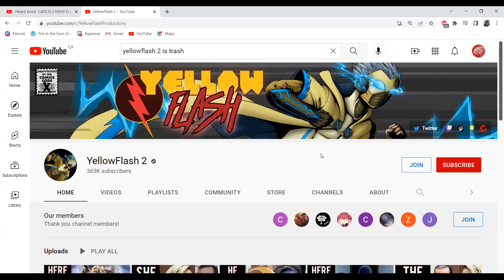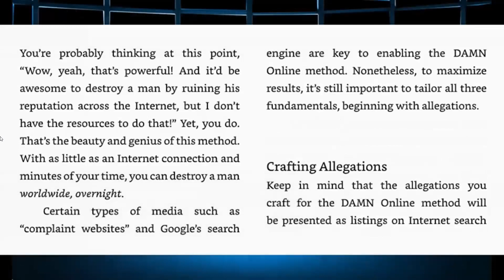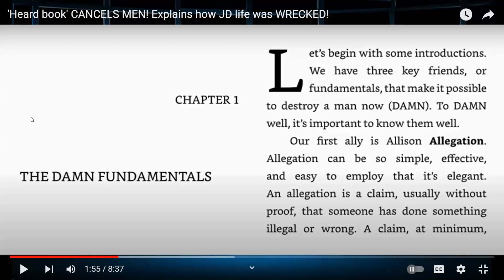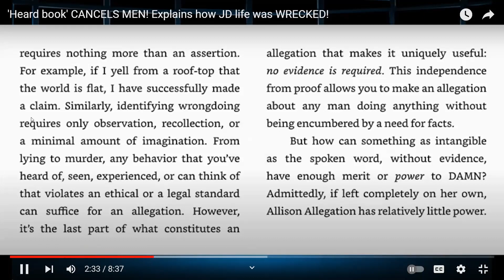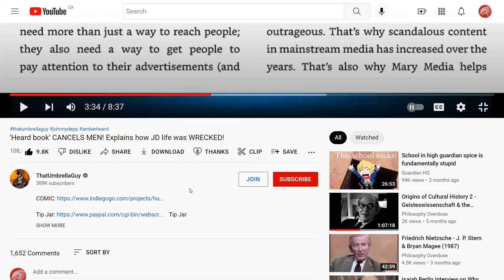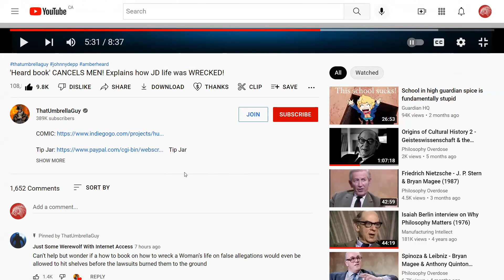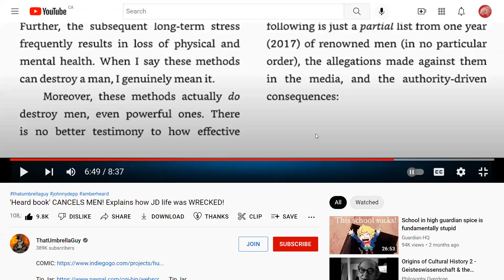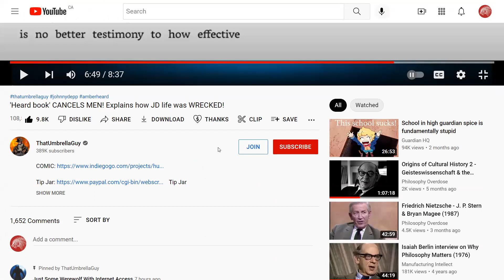ThatUmbrellaGuy hits the nail on the head. Yes!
Most channels are cope channels - but not this one!
I am ecstatic to finally find a content creator that informs men about the danger they are in from society at large.